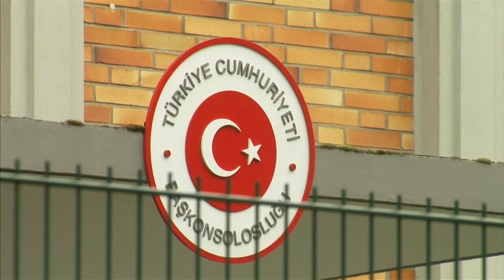AGENTEN: Türkischer Geheimdienst MIT verstärkt Aktivität in Deutschland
Die Spionage des türkischen Geheimdienstes hat in Deutschland erheblich zugenommen. Eigentlich stehen ausländischen Geheimdiensten auf deutschem Boden keine Befugnisse zu. Die Türkei scheint das wenig zu interessieren.